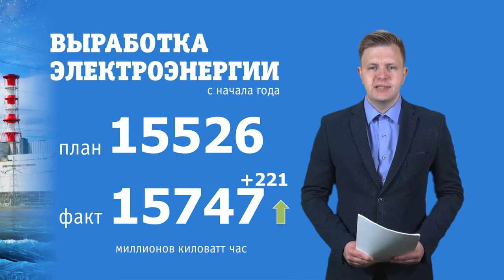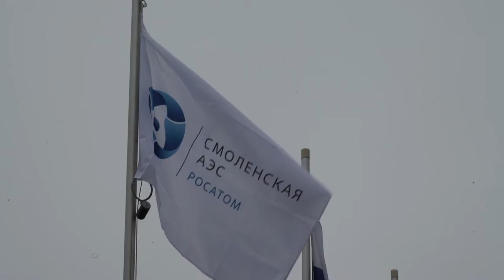Десна-ТВ: Новости САЭС от 28.09.2021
В выпуске:
- Партнерская проверка Всемирной ассоциации операторов, эксплуатирующих атомные станции;
- Смоленская АЭС готова к работе в осенне-зимний период;
- Возложение на кургане Славы в День освобождения Смоленщины;
- Экологические акции «Зеленая Россия» и «Лес Победы»;
- Открытое первенство Смоленской АЭС по гребле на лодках дракон.